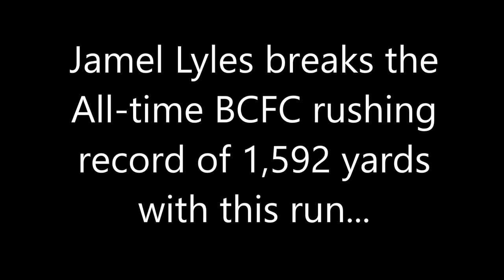Game highlights, Kamloops Broncos @ Westshore Rebels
Kamloops Broncos 24 @ Westshore Rebels 35 to finish the regular season 8-1-1. It was also a night where Jamel Lyles broke the BCFC All-time rushing yards in a season.